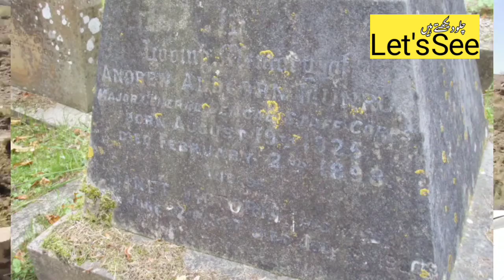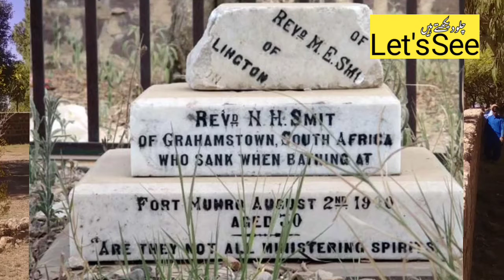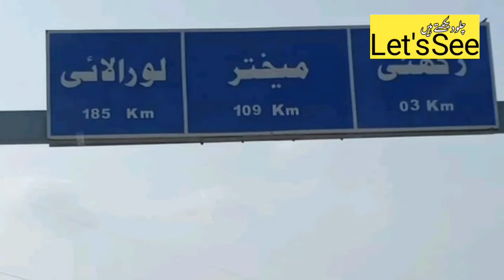Hill station fort Munro Dera Ghazi Khan.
فورٹ منرو بہترین سیاحتی مقام۔ ڈیرہ غازی خان